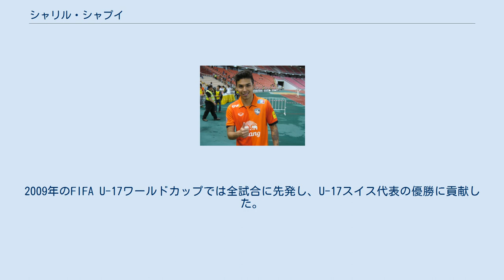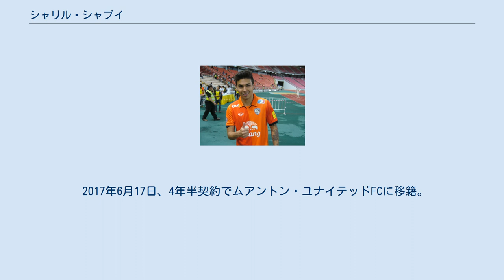シャリル・シャプイ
シャリル・ヤニス・シャプイ（英: Charyl Yannis Chappuis、1992年1月12日 - ）は、スイス・クローテン出身のサッカー選手。
スイス系タイ人。
ポジションはミッドフィールダー。
タイ・リーグ1、ポートFC所属。
姓はシャピュイとも表記される。
 父親がスイス人で母親がタイ人のハーフ。
2009年のFIFA U-17ワールドカップでは全試合に先発し、U-17スイス代表の優勝に貢献した。
スイスの各年代別代表に選出されていたが、2013年にタイ代表を選択した。
 2010年2月にグラスホッパーU-18からグラスホッパーII、2011年1月にトップチームに昇格した。
スイス1部リーグで出場機会はなく、2011年7月から2012年6月にロカルノ、同年7月から2013年1月にルガーノにローン移籍した。
 2013年1月にタイ・プレミアリーグのブリーラム・ユナイテッドに移籍。
同年、タイ国籍を取得した。
 2014年6月にスパンブリーFCにローンで加入し、翌2015年に完全移籍した。
 2017年6月17日、4年半契約でムアントン・ユナイテッドFCに移籍。
 2020年2月7日、ポートFCに移籍。